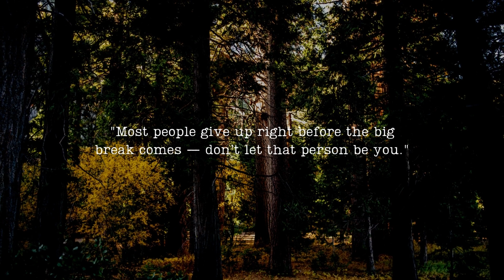This thing You Need to Know Before Starting Keto Diet! #235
🚫DAILY UPLOADS🚫